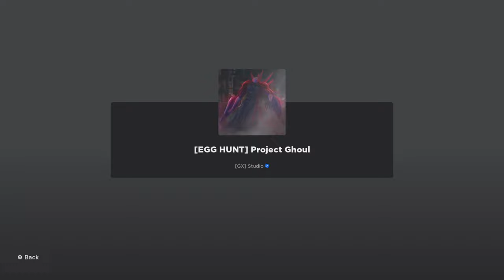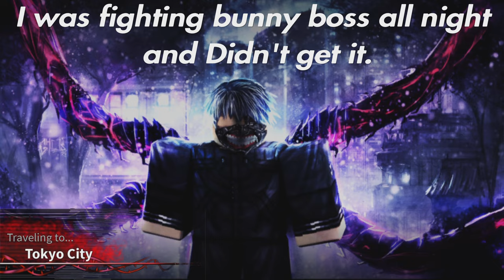Project ghoul egg hunt event | all 55 eggs!